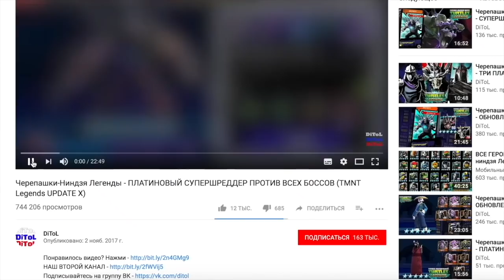Shadow Fight 2 (БОЙ С ТЕНЬЮ 2) - ЗАБРАЛИ ВЕЕРА ВДОВЫ